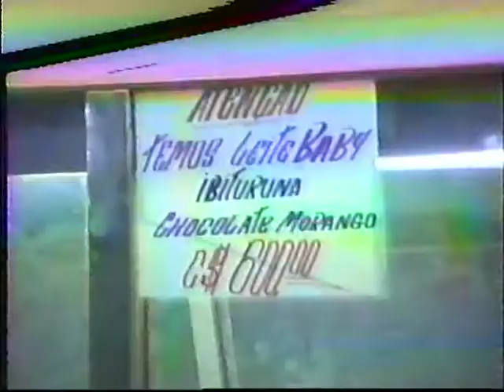Natal Shopping Show GV 1992 Cooperativa Agropecuaria